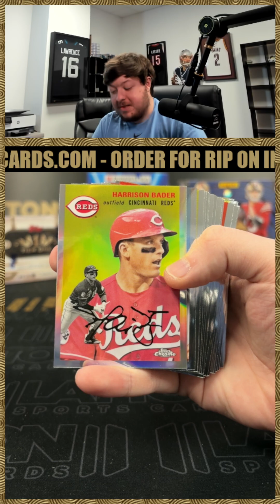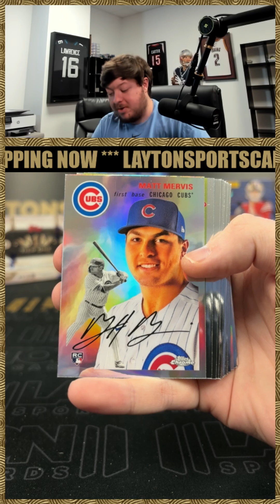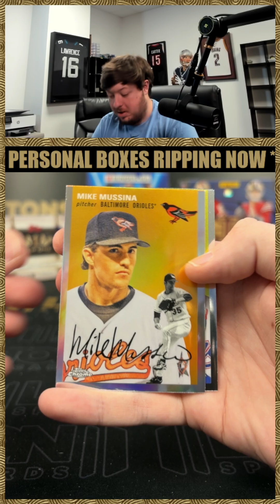1 Box of 2023 TCPA MLB for Todd L